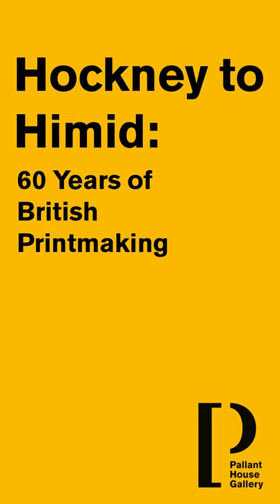Creating Within Reach - Interview with Artist, Sara Lee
We caught up with artist Sara Lee at the opening of our exhibition Hockney to Himid: 60 Years of British Making to ask her about her work, 'Within Reach' (2019) and the inspirations behind it.

You can see Sara's work on display in our exhibition, Hockney to Himid: 60 Years of British Printmaking until 24 April.